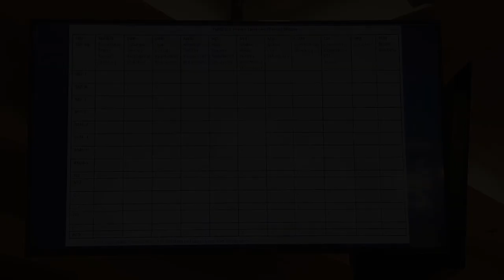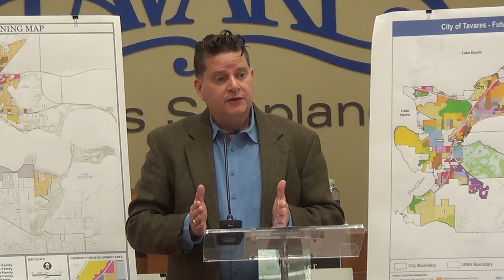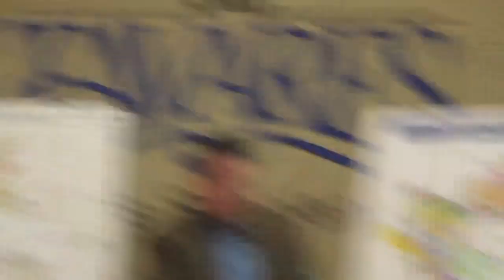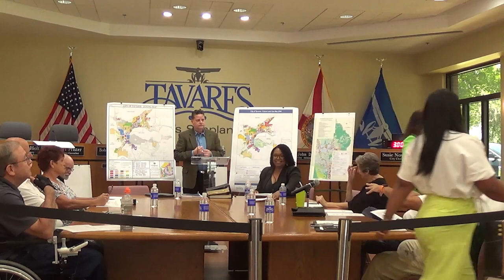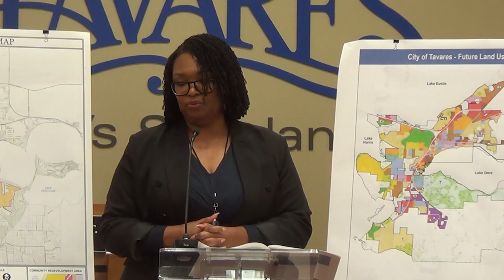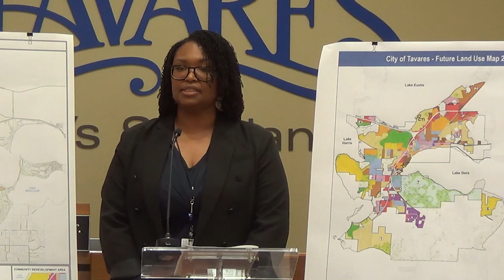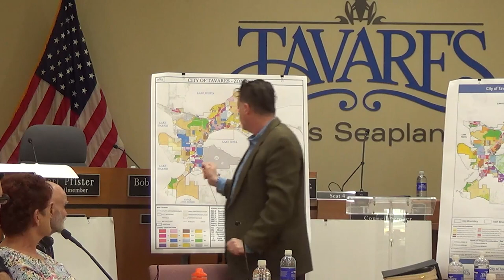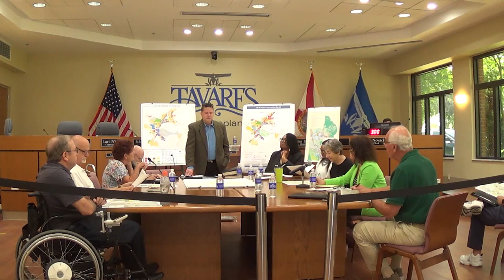Tavares, FL Planning & Zoning Meeting on April 18, 2024. No city video made and no public input.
The Tavares, Florida Planning & Zoning Committee met at City Hall on April 18, 2024.  There was a short agenda, and the Interim Community Development Director, Antonio Fabre, led the meeting.

Mr Fabre gave an excellent overview of the planning process, and presented maps of currently approved residential and commercial developments in Tavares.

The attendees were not using the microphones much of the time, so you may have to adjust volume as needed.

Even though the meeting agenda said there was public input, Mr. Fabre refused to allow public input requested by attendees.  He said this was a workshop intended only for the committee with no public input allowed.

Additionally, the City staff refused to make a city video of this meeting, even though those staff were in the video control room.

Thus, it is my opinion that the City Staff were preventing full transparency on the discussion, so we will investigate further why they were not transparent.

Also, it would be nice if the committee had a standing agenda item to hear current road usage statistics and discuss ways to reduce excess traffic on Tavares City, Lake County and Florida Highway roads.  We don't believe the committee focuses enough on that issue.

For additional information, or to get the PowerPoint, handouts and maps used for the meeting, please get in touch with Susie Novack, City Clerk, at or Email Susie Novack at .

A page on FiscalRangers.com was created for this video and has all the links and attachments:
Length of video is:  1 hour, 5 min
Video filename is: 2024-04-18 Tavares P&Z no PI.mp4
=== end =--